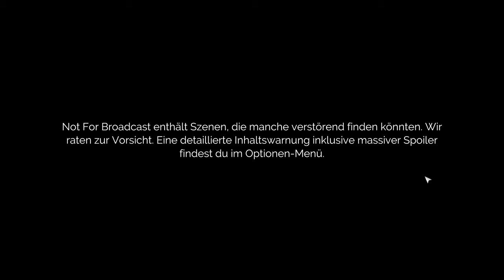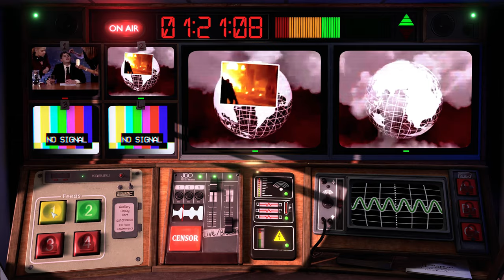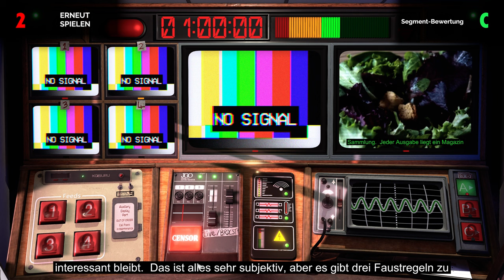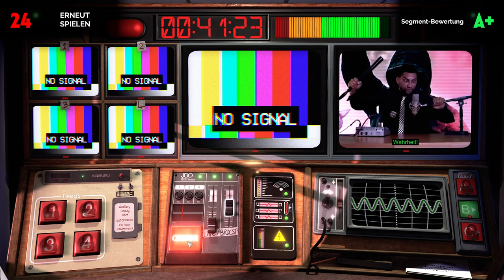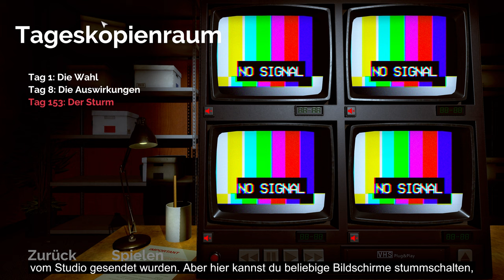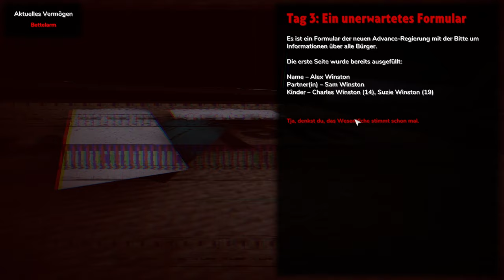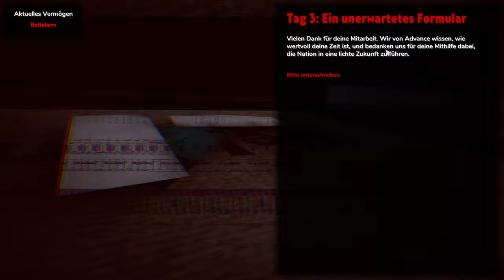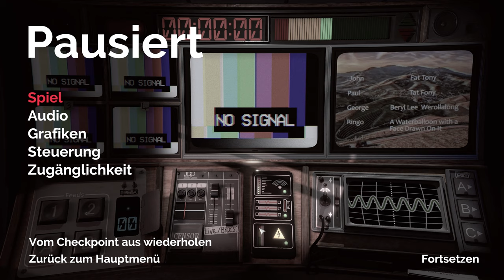Not For Broadcast - Lets Play Deutsch E01